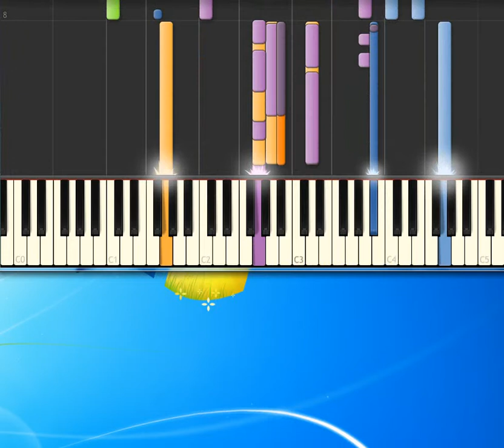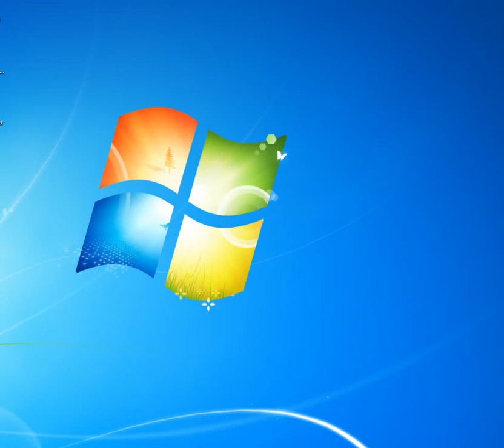[Piano Tutorial Synthesia]Dimmi - Renga Francesco